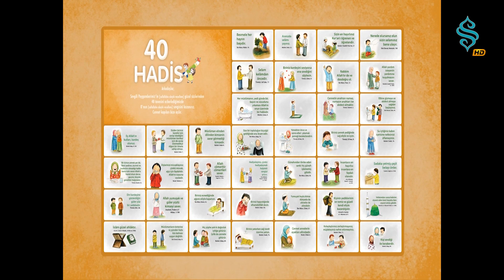40 Hadis Öğreniyorum | Namazın Önemi